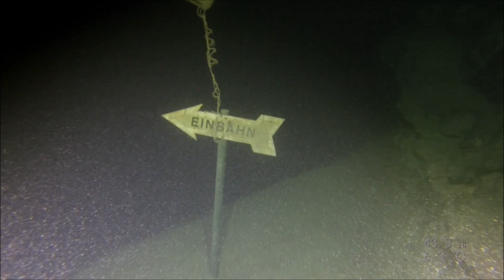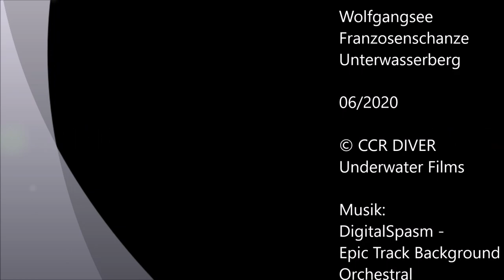Wolfgangsee Franzosenschanze Unterwasserberg 06/2020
Wolfgangsee
Franzosenschanze
Unterwasserberg

06/2020

Underwater Films